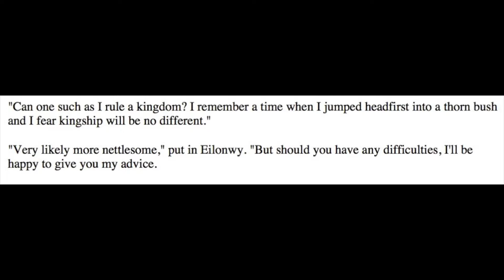Rate My Princess: Eilonwy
We give Eilonwy some much deserved attention in this week’s episode—how will the forgotten Disney Princess compete with her more iconic counterparts?

The Black Cauldron.  Dir. Ted Berman and Richard Rich. Walt Disney Animation Studios, 1985.

“End Credits” from The Black Cauldron: Original Motion Picture Soundtrack , composed by Elmer Bernstein.
“Finding Hen Wen” from The Black Cauldron: Original Motion Picture Soundtrack , composed by Elmer Bernstein.
“Apologies and Gurgi Again” from The Black Cauldron: Original Motion Picture Soundtrack , composed by Elmer Bernstein.
“Gurgi Is Alive” from The Black Cauldron: Original Motion Picture Soundtrack , composed by Elmer Bernstein.